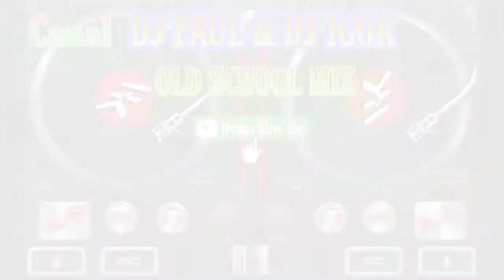DJ PAUL & DJ IGOR ROOTS